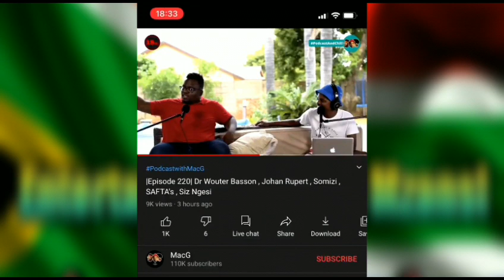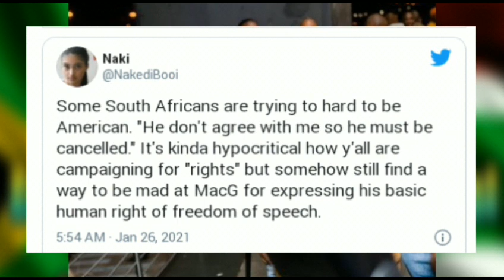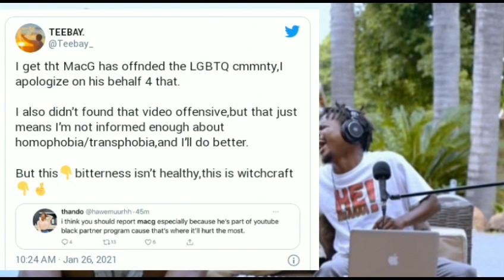Podcast and chill with Macg under FIRE for opening his mouth to this - video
Podcast and chill with Macg under FIRE for for opening his mouth to this - video